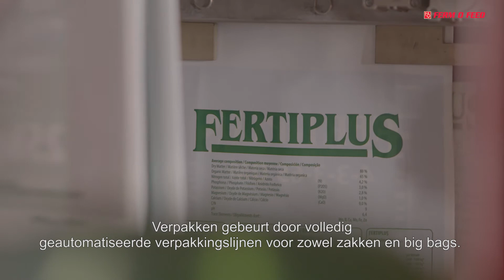Productie organische meststoffen (Ferm O Feed) 2018